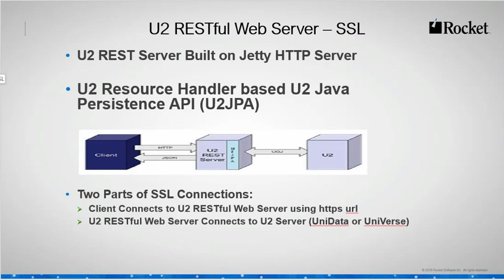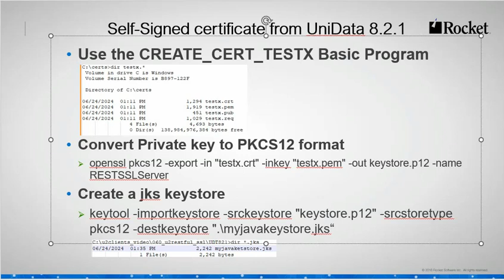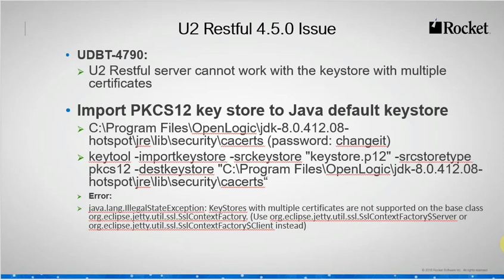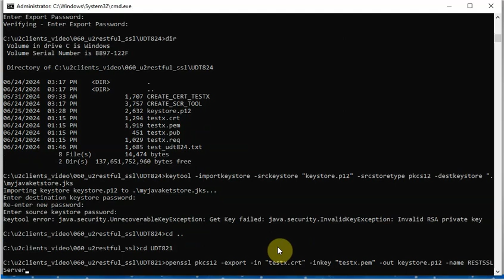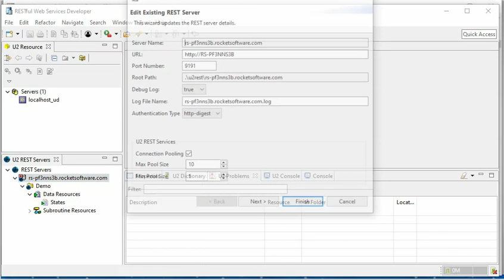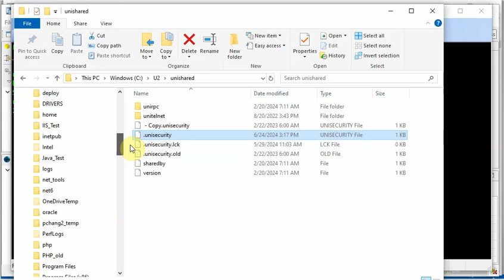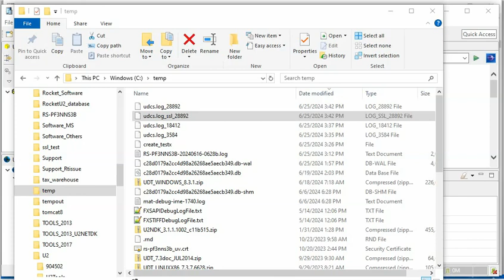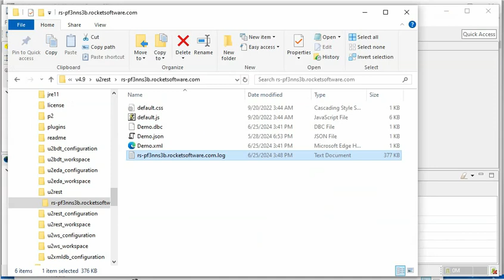How U2 RESTful Web Server Works with SSL against UniData Server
*. Convert Private key to PKCS12 format syntax:
openssl pkcs12 -export -in "testx.crt" -inkey "testx.pem" -out keystore.p12 -name RESTSSLServer

*. Create a jks keystore (UDT-20079)
keytool -importkeystore -srckeystore "keystore.p12" -srcstoretype pkcs12 -destkeystore ".\myjavaketstore.jks

*. Use Keytool to create a self-signed certificate
- keytool -genkey -keyalg RSA -alias my-certificate -keystore mykeystore.jks -validity 3600 -keysize 2048

*. Verify the certificate using keytool
- keytool -list -keystore mykeystore.jks -storepass password

*. Convert JKS to the PKCS12 format:
keytool -importkeystore -srckeystore mykeystore.jks -srcstorepass password -srckeypass password -srcalias my-certificate -destalias my-certificate -destkeystore my-certificate.p12 -deststoretype PKCS12 -deststorepass password -destkeypass password

*. Extract private key from PKCS12 format keystore:
openssl pkcs12 -in my-certificate.p12 -nodes -nocerts -out my-certificate.pem

*. Import the PKCS12 format certificate to jks keystore:
keytool -importkeystore -srckeystore ".\my-certificate.p12" -srcstoretype pkcs12 -destkeystore ".\testrestful.jks"

*. Create U2 keystore witha self-signed certificate:
keytool -import -file SSLTEST.crt -keystore u2keystore-ud -storepass my_password -noprompt

*.Sample basic programs (CREATE_CERT_TESTX)to create a self-signed certificate.

*.Sample basic programs (CREATE_SCR_TOOL)to create a self-signed certificate and an SCR record.

*. Upgrade OpenJDK version to 11 or higher to solve the UDBT-4790 issue.

All download links expire at 12/31/2026.